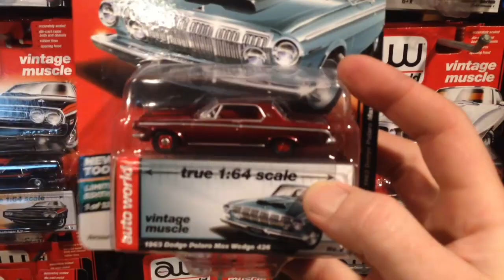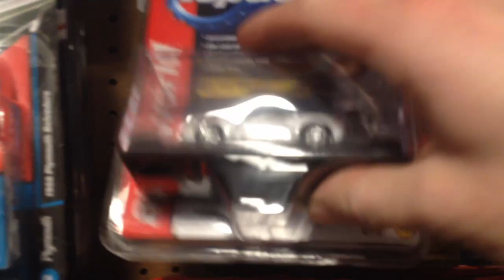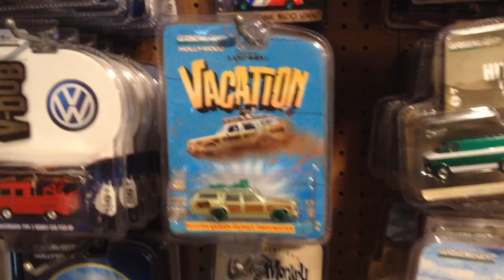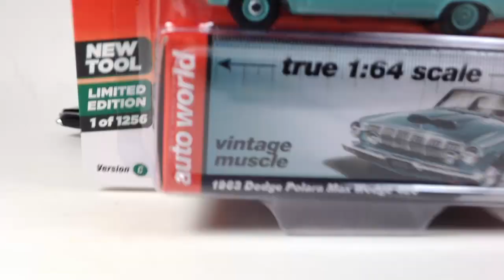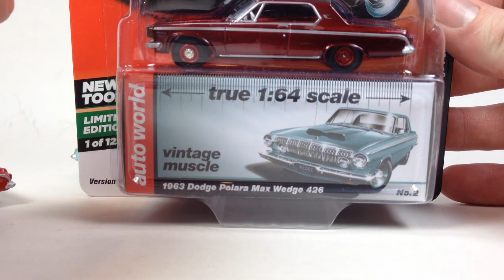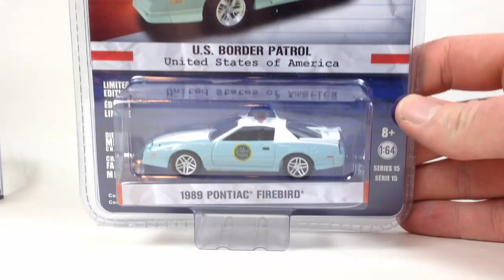Diecast Weekly Episode 80 - Carney Case, Room Tour, Random Cracking and a Couple Finds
Thanks for checking into another weekly episode. We do a little room tour in this video where I show you the current state of the room including the addition of  a display case from Carney Plastics. The audio for some reason drifts out of sync in the second portion of the video but you should still get the idea of what I am talking about and I have no idea how to fix it. Bring back the youtube video editor... man that was easy to use.